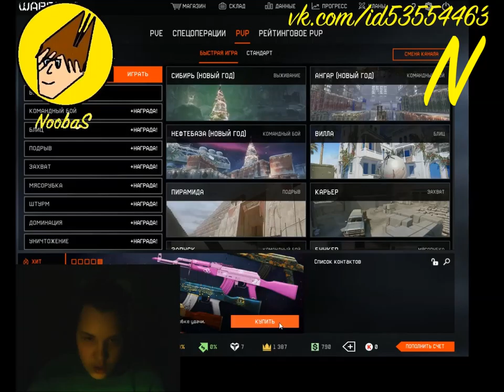NoobaS:НОВОГОДНЕЕ ОБНОВЛЕНИЕ В WARFACE l АНГАР (НОВЫЙ ГОД) l ИГРА ГЛЮЧИТ